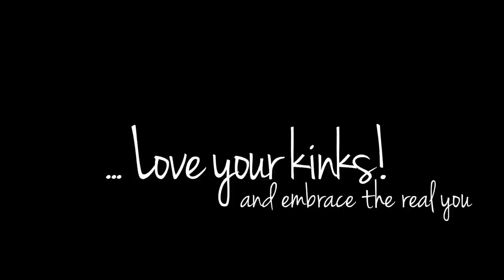Love Your Kinks (... and embrace the real you)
KICKIN' IT WITH THE KINKS is a documentary that explores the complexities of haircare among women and especially among women of African descent. While many have opted to be part of the growing trend of 'going natural' others continue to go through great lengths to achieve unnaturally long flowy hair.
The history of afro-textured hair is re-visited, norms derived from these explored and the dangers of chemical products unveiled. Mundia, a Manchester based student, explores this area further. She documents the reality of how much time, effort and money women dedicate to their hair and also meets with specialists who are able to give insightful points into the history of afro textured hair and the ever booming hair product and hair extension industries.